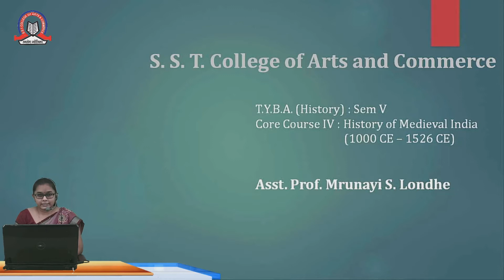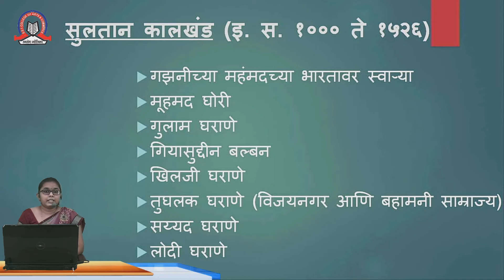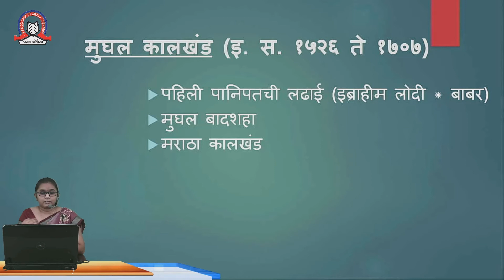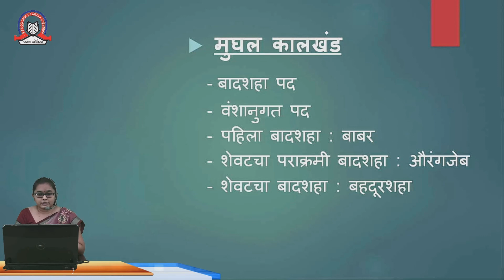History of Medieval India | TYBA (History) - Sem 5 | SST College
Topic :  History of Medieval India

Subject :   History

Class :   TYBA

Sem :    Sem V

Stream :   Arts

Teacher :   Mrunayi Londhe